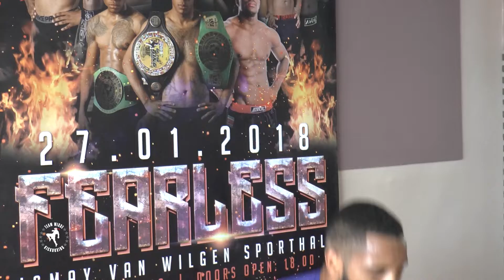Donovan Wisse in voorbereiding naar de Glory Wereld Titel -85kg.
Team Wisse Presents: Donovan Wisse in voorbereiding naar de Glory Wereld Titel -85kg. Donovan zal ready zijn op 17 Juli a.s

Met dank aan Minami Records Suriname.